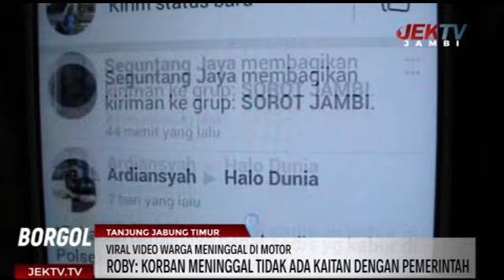VIRAL VIDEO WARGA MENINGGAL DI MOTOR